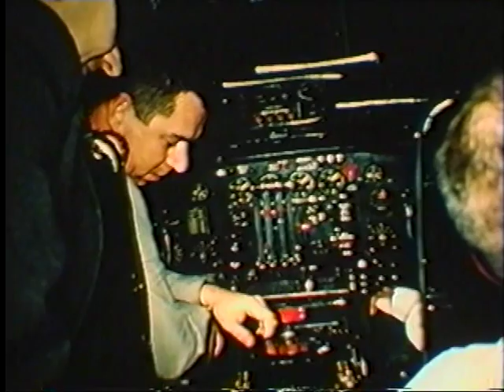Truth or Consequences: John Guth Circles Globe Blindfolded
In 1959 my grandfather was on the show "Truth or Consequences" as a contestant.  At this time, TWA came out with a new route that went completely around the world.  For his consequence, and as way to advertise this new route, my grandfather had to fly around the world on this new route in seven days all while being blindfolded.